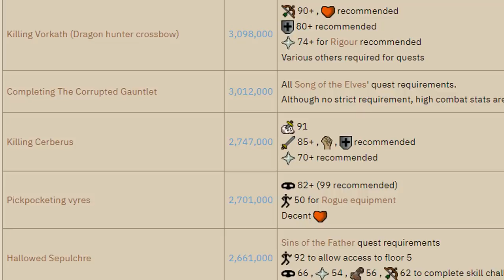My Biggest Runescape Achievement So Far, Thank You!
OSRS
Deadmanmode
PVP
PVM